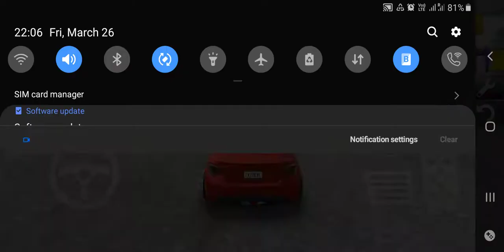🇮🇳Extream Car Driving Game Play Daily Games-58 [Harsh Sawant Gaming]🇮🇳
🇮🇳I Shoot from Samsung Galaxy J4+Golden🇮🇳
🇮🇳This is My Fifty-Eight Video in this Channel 🇮🇳